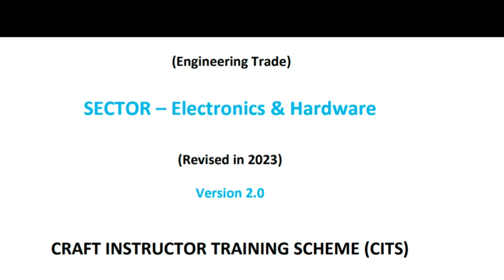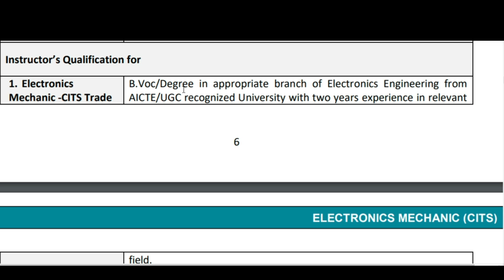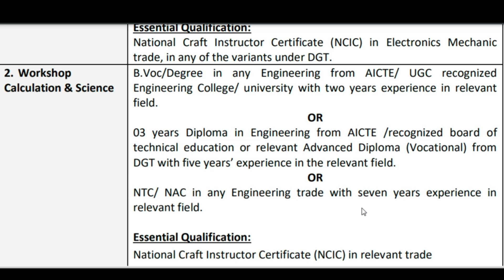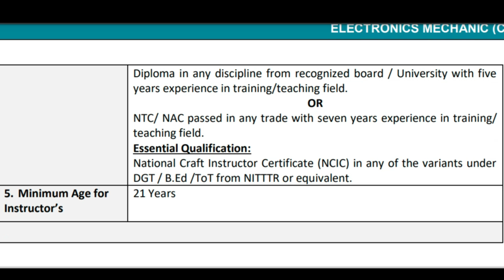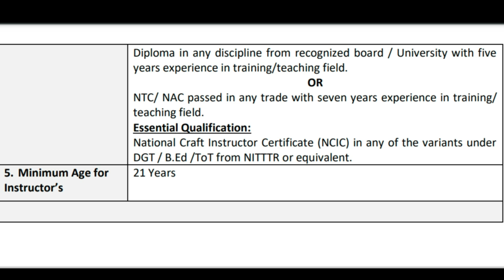CITS अनुदेशक भर्ती 2023 | DGT के नए नियम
ITI अनुदेशक भर्ती 2023 | Exam Date आ गई
ITI Outsouring भर्ती 2023 | आज ही करें आवेदन प्रारम्भ

ITI अनुदेशक भर्ती पर रोंक
ITI अनुदेशक भर्ती latest news,
ITI instructor vacancy latest news,
ITI instructor vacancy today news
ITI instructor outsourceing vacancy
iti anudeshk bharti kab hogi
iti anudeshk bharti2015 ka interview kab hoga
iti anudeshk bharti 2016 ka interview kab hoga
upsssc iti ki parisha kab karaigi
1300 आईटीआई अनुदेशको की नौकरी गयी
bihar instructor exam date
bihar intructor admit card download
nsti mumbai
nsti kanpur
nsti dehradun
nsti howrah
nsti chennai
nsti ludhiana
nsti hyderabad
nsti bengaluru
nsti jodhpur
nsti haldwani
nsti kanpur hostel
nsti noida
nsti or itot me kya antar hai
nsti bhubaneswar
cits instructor vacancy,
nsti instructor vacancy 2023,
nsti instructor vacancy 2022,
cits iti instructor,
iti instructor cits case update,
iti instructor cits case
cits admit card instructions
cits
cits admit card 2023
cits exam date 2023
cits syllabus 2023
cits cut off 2023
cits ka form kab niklega 2023
cits admit card 2023 kaise download kare
cits admission 2023 last date
cits admission documents
cits answer key 2023
cits application form 2023
cits admission process
cits admit card
cits admission
cits admit card 2022 kaise download kare
cits admission 2023 documents
cits admit card kaise download karen